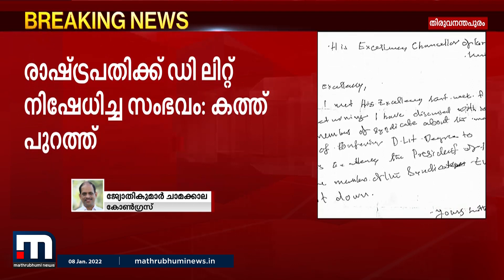'ഇത് വീട്ടുകാര്യമല്ല വൈസ് ചാൻസലറെ'- ജ്യോതികുമാർ ചാമക്കാല | Mathrubhumi News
രാഷ്ട്രപതിക്ക് ഡി-ലിറ്റ് നൽകുന്നതുമായി ബന്ധപ്പെട്ട് കേരള സർവകലാശാല വിസി ഗവർണർക്ക് നൽകിയ കത്ത് പുറത്തു വന്ന സാഹചര്യത്തിൽ പ്രതികരണവുമായി കോൺ​ഗ്രസ് നേതാവ് ജ്യോതികുമാർ ചാമക്കാല.

Happy viewing!